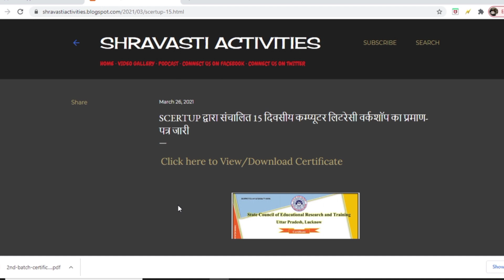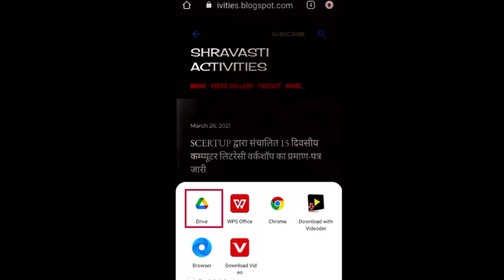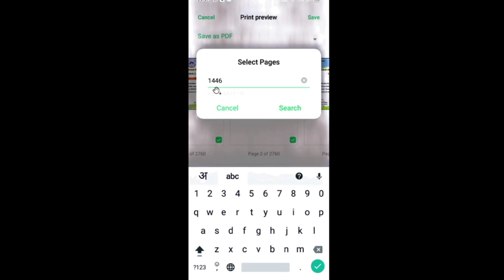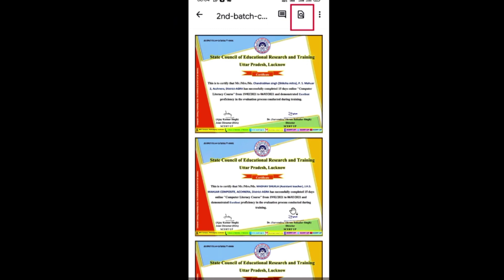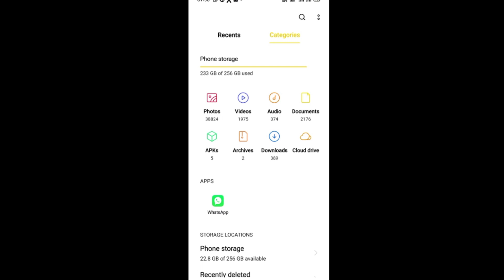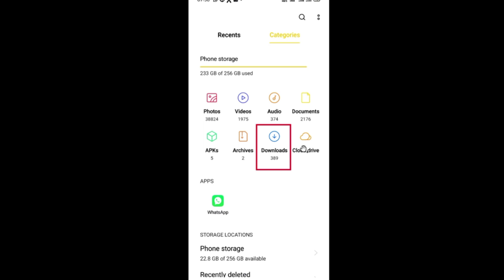15 दिवसीय कंप्यूटर कोर्स का सर्टिफिकेट कैसे डाउनलोड करें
15 दिवसीय कंप्यूटर कोर्स का सर्टिफिकेट कैसे डाउनलोड करें

SCERTUP द्वारा संचालित 15 दिवसीय कंप्यूटर प्रशिक्षण के प्रमाण पत्र जारी कर दिए गए हैं.. नीचे दिए गए लिंक पर क्लिक कर अपना प्रमाण पत्र Download/View कर सकते हैं.. आप सभी को बहुत-बहुत बधाई..